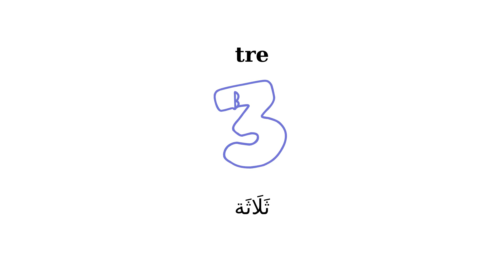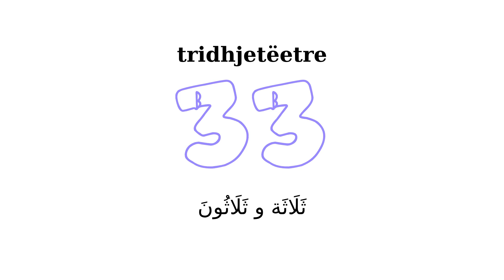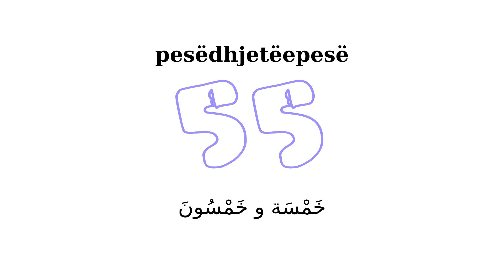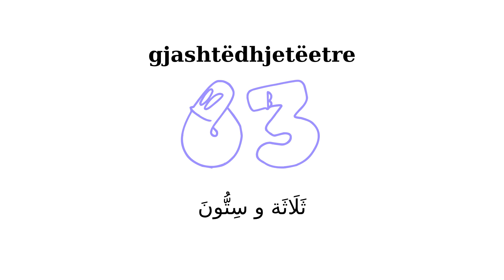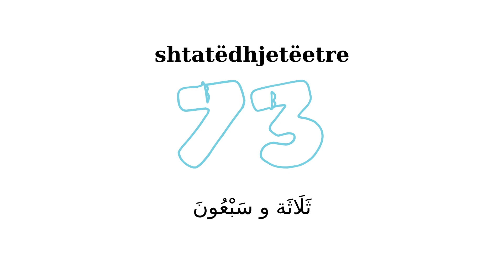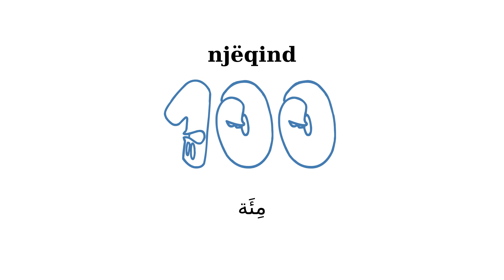Numrat në arabisht